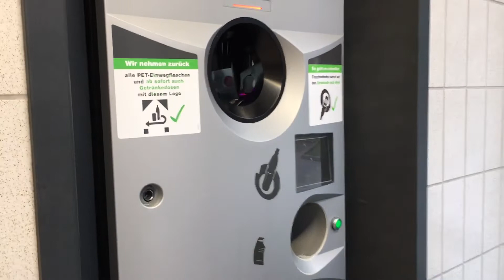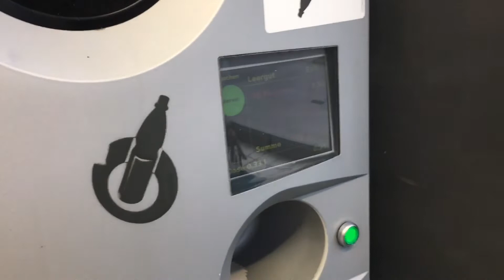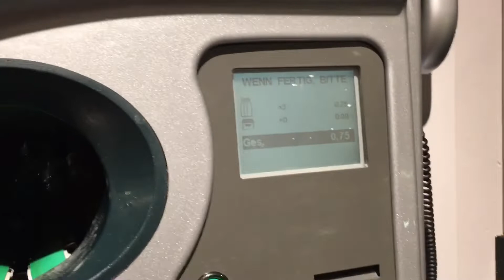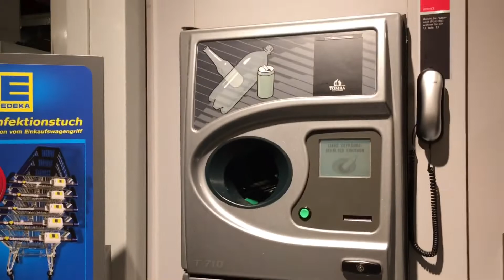Return and Earn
Reverse vending machine is a device that accepts used (empty) beverages containers and returns money to the user.